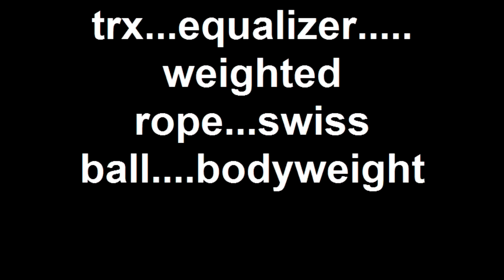trx...equalizer.....weighted rope...swiss ball....bodyweight